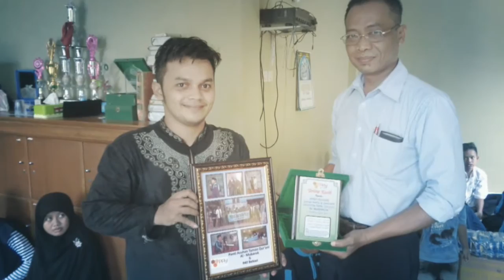PAY Bekasi - Santunan Panti Al Mubarok 2017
Alhamdulillah, Amanah dari temen2 PAY Bekasi di bulan Maret 2017 ini akan kami salurkan ke "Panti Asuhan Yatim Piatu dan DHU'AFA YAYASAN AMAL SHOLEH AL-MUBAROK.(Taman Qur'ani)  Perum Taman Alamanda Blok A25 No 21 Rt 002/01,Karang Satria, Tambun Utara Bekasi. Tlp.085694778169, 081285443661
Hari Minggu, 19 Maret 2017.

Telah terlaksana dengan sukses dan lancar Aamiin.

Berikut Laporan kegiatan:

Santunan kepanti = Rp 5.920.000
Sembako kepanti = Rp 550.469
Nasi Box @55 x 16.500. = Rp 907.000
Hadiah Games= Rp 133.637
Plakat: Rp 150.000
Foto+Bingakai: Rp 20.000

Kami sangat berterima kasih kepada temen – temen PAY Bekasi yang mendukung acara ini hingga terlaksana. Semoga semua bantuan yg temen2 di balas Allah SWT Aamiin.